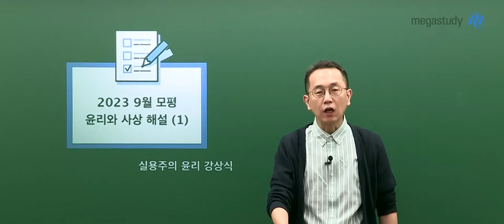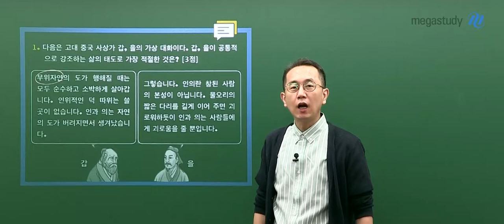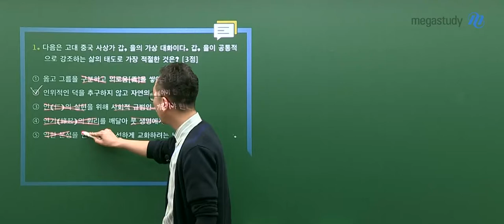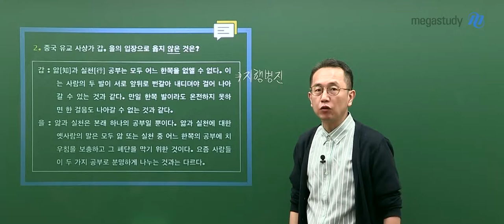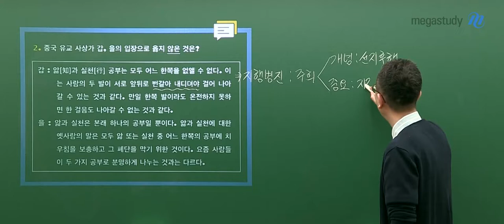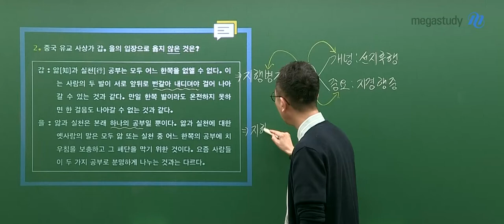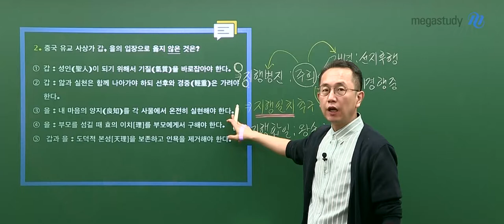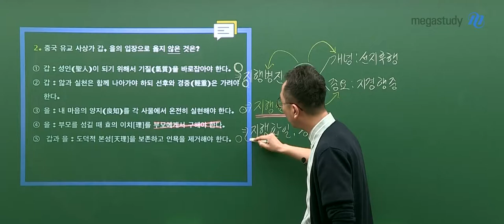[메가스터디] 윤리와사상 강상식쌤 - 2023학년도 9월 모평 윤리와사상 해설강의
강상식 선생님의 2023학년도 9월 모평 윤리와사상 해설강의입니다.

- 강상식 선생님에 대해 더 알고 싶다면?